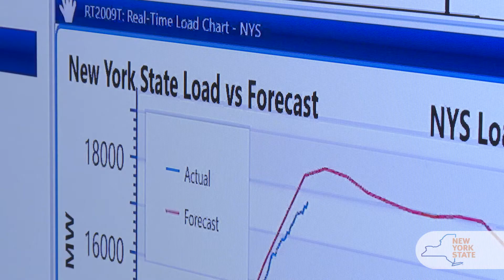Energy Technology in 1 Minute: Trading Room at The New York Power Authority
We're modernizing our trading room to help us meet customers demand and bring the lowest cost power and value to our customers. Featuring Jill Anderson, EVP & Chief Commercial Officer & Jenny Liu, VP of Energy Resource Management.

Energy projects like this are part of New York State Governor Andrew M. Cuomo's Reforming the Energy Vision.